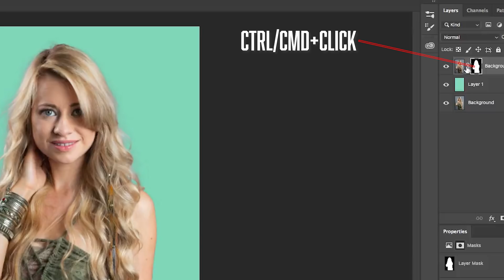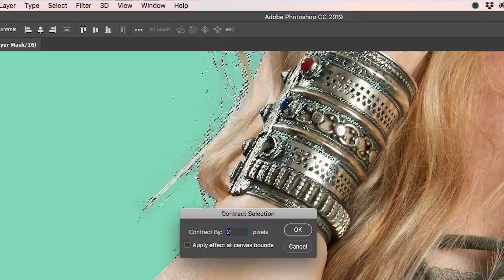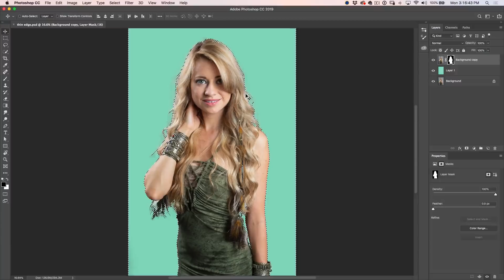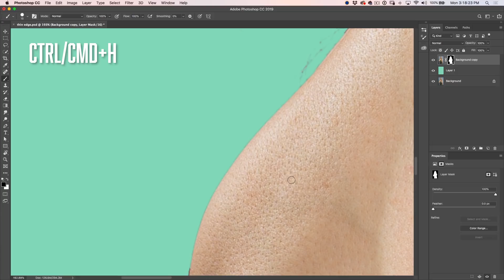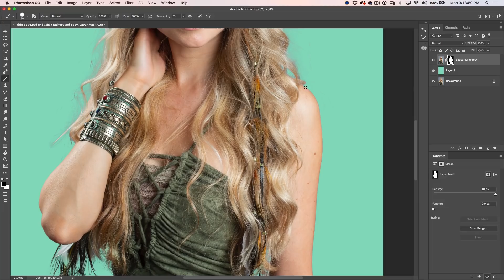how to FIX EDGES in PHOTOSHOP CUTS OUTS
How to get perfect edges in your Photoshop cutouts. How to get rid of rough colored edges and get smooth edges in your cutouts in thisPhotoshop tutorial. Colin Smith shows you how to easily brush away dark or light edges in photoshop extractions.